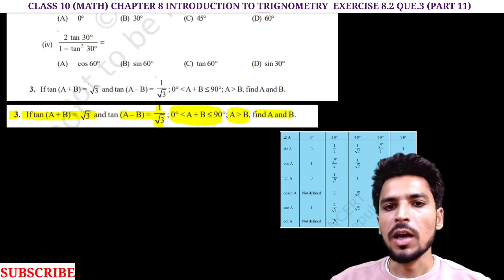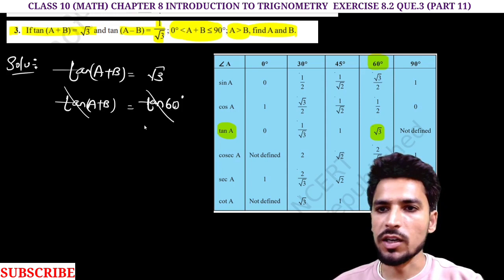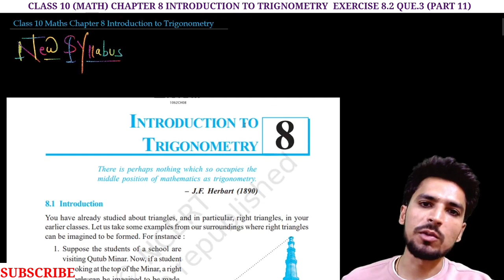class 10 MATHS Chapter 8 TRIGNOMETRY (PART11) EXERCISE 8.2 Que.3 | NEW NCERT| CBSE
class 10 MATHS Chapter 8 INTRODUCTION TO TRIGNOMETRY (PART11) EXERCISE 8.2 Que.3 | NEW NCERT| CBSE @NKSCLASSES

Hello students,
In this video we will discuss about class 10 MATHS Chapter 8 INTRODUCTION TO TRIGNOMETRY (PART10) EXERCISE 8.2 Que.3 | NEW NCERT| CBSE 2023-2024